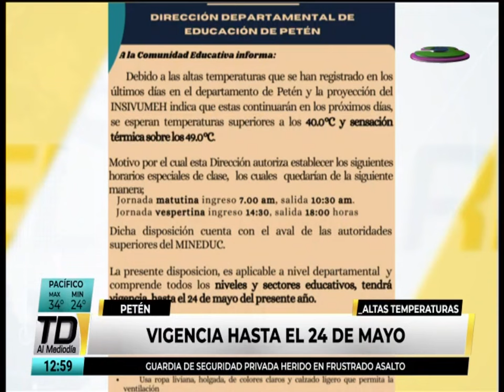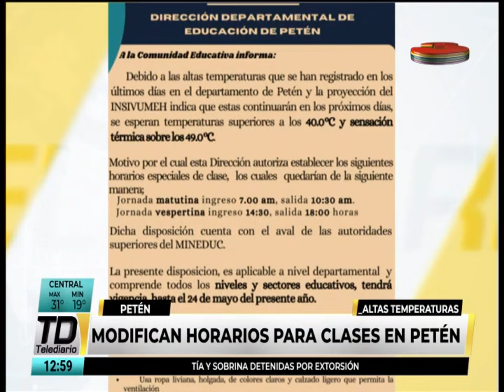Autoridades educativas modifican el horario de clases por altas temperaturas